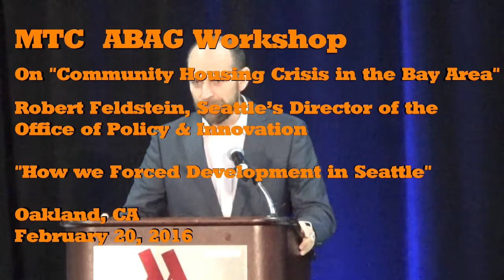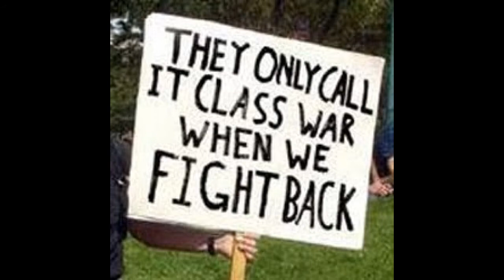How We Forced Development in Seattle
Robert Feldstein, Seattle’s Director of the Office of Policy & Innovation,  holding out the silver bullet, or as he clarified “the silver buckshot,” for how Seattle had forced development.

Seattle, he explained, had got both sides in a room – both developers and [affordable housing] advocates. They may take some time to agree we were told, and there was lots of room for disagreement between these “adversaries.” So what was the magic solution this group advocated that the Bay Area embrace? Mandate forced up zoning. It was an incredulous moment. Never did Feldstein seem to mention any discussion of representation of homeowners and existing residents.